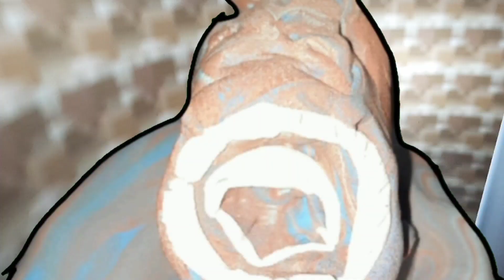The sketchy sail!